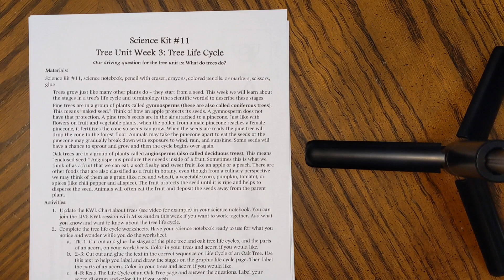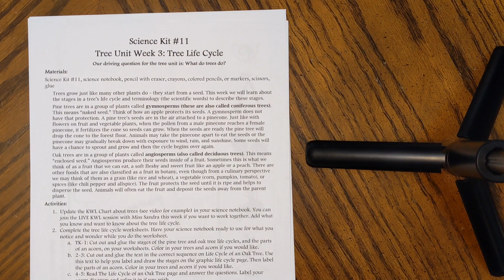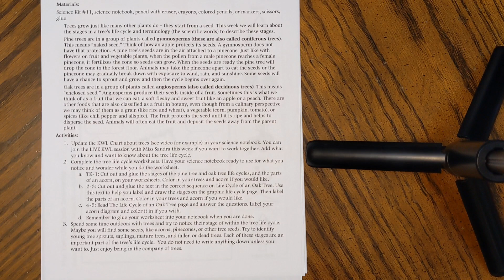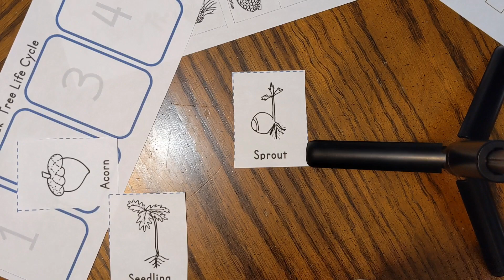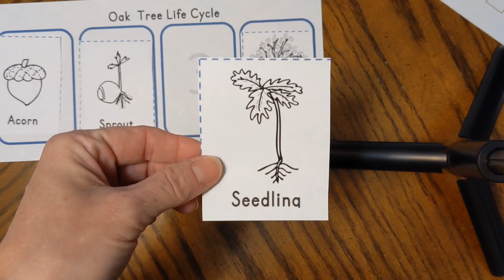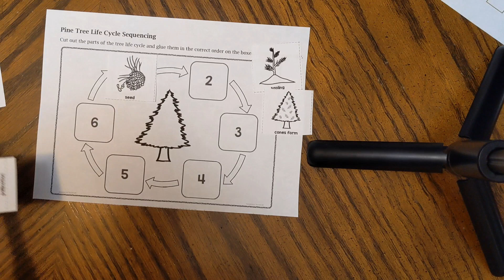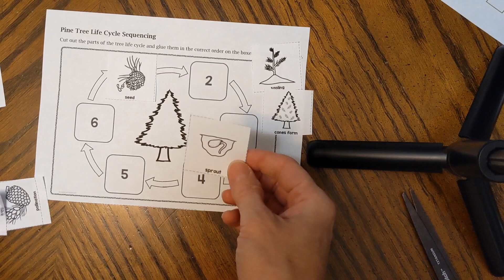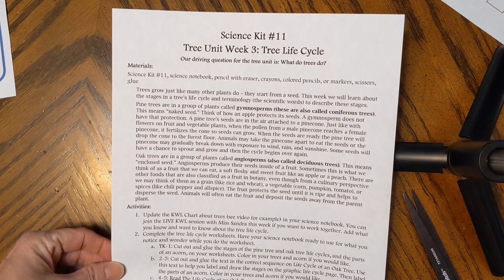Week 11 TK-1 Tree Life Cycle